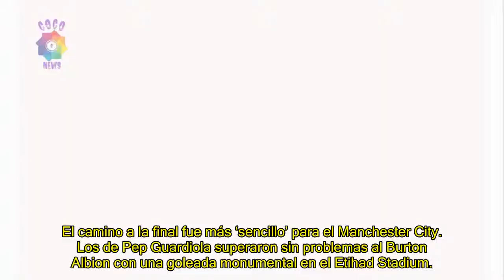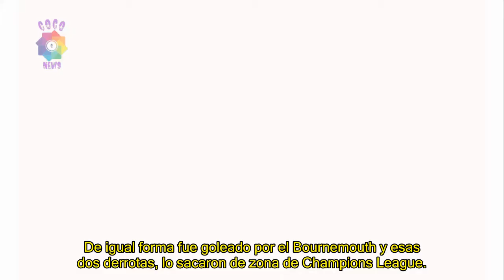¡Sigue EN VIVO la final de la Carabao Cup entre Chelsea y Manchester City!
► Todo sobre noticias, escándalos, ídolos, verdades, diversión, ajedrez, accidentes, canciones y más. No olvide registrarse, amar y compartir para ayudarse mutuamente al conocer el mundo de las grandes noticias.
► Si cree que la imagen o imagen en este canal viola los derechos de autor que posee o controla, puede enviar un aviso por escrito a mi correo y lo eliminaré de inmediato.